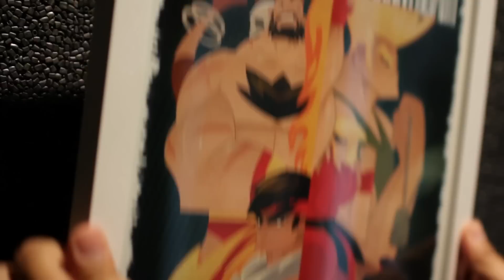Street Fighter V: Trailer de Anúncio Dublado! - Exclusivo para PS4 e PC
O próximo capítulo da franquia de jogos de luta mais famosa do mundo está em produção! Street Fighter V chegará exclusivamente para Playstation 4 e PC, unificando os jogadores do mundo todo numa só plataforma online através do "Cross-play" entre as plataformas - jogue no seu PC ou PS4 e enfrente seus amigos em qualquer das duas plataformas!